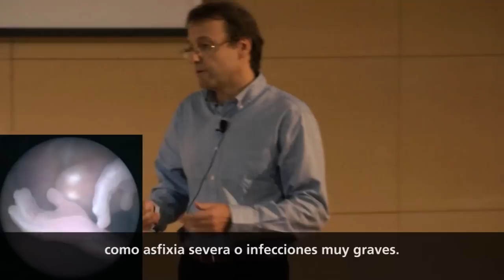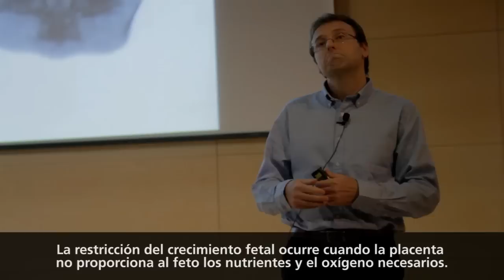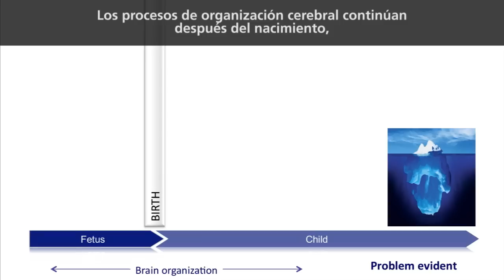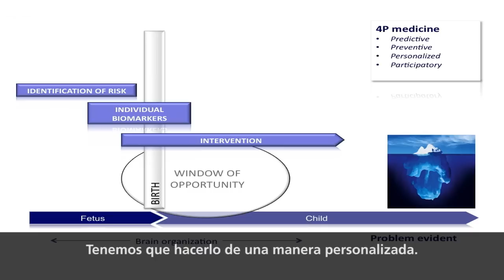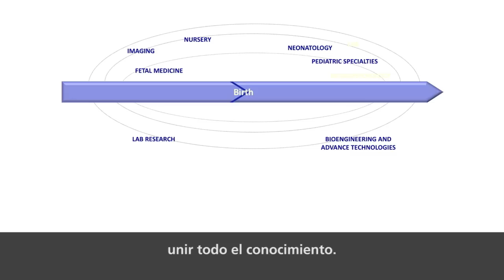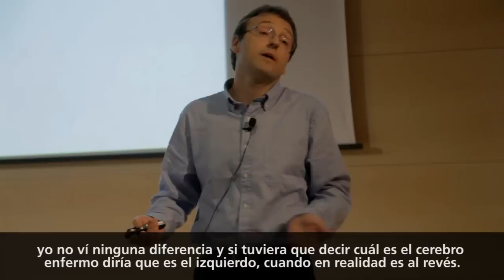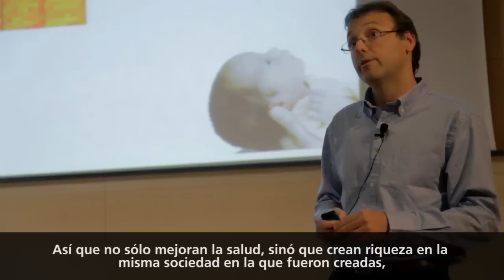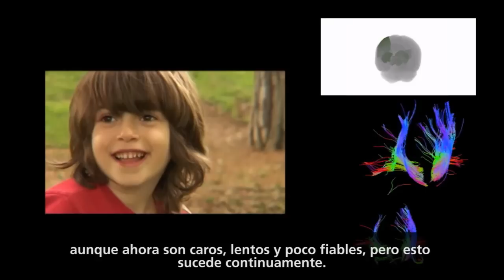Fetal programming -- medicine starts before birth | Eduard Gratacós | TEDxBarcelona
Eduard Gratacós is Head of Perinatal Medicine in the Hospital Clínic of Barcelona since 2005. He also is Professor of Obstetrics and Gynecology at the Universitat de Barcelona. Previously, he was Head of the Fetal Medicine Unit, University Hospital of Leuven, Belgium (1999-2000) and the Hospital Vall d'Hebron in Barcelona (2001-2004). Member of the Executive Board of the International Society of Ultrasound in Obstetrics & Gynecology and the Fetus as a Patient. Member of Eurofetus, the pioneer fetal surgery goup in Europe, Dr. Gratacós has participated in the design of some of the fetal treatments used today, and has an experience of more than 10 years and over 600 fetal surgery operations. Scientific reviewer of the European Commission and several national research systems in Europe. Editor-in-Chief of Fetal Diagnosis and Therapy. Coordinator of three European projects, he has directed nine dissertations and published over 200 scientific papers in international journals with impact factor.